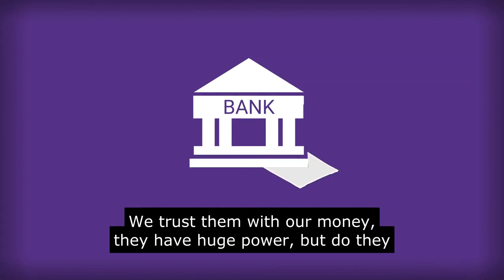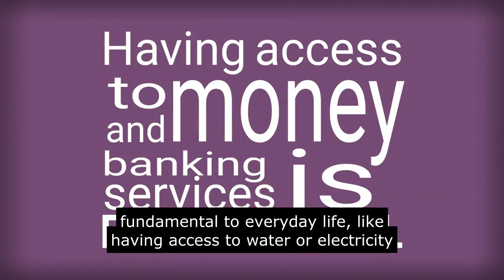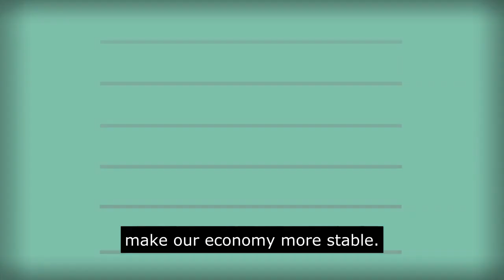Banks? What are they good for?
The banking model is broken, but it doesn't have to be this way. Here's how.